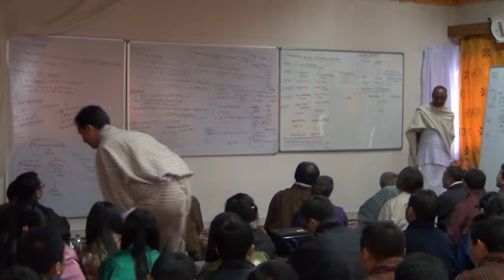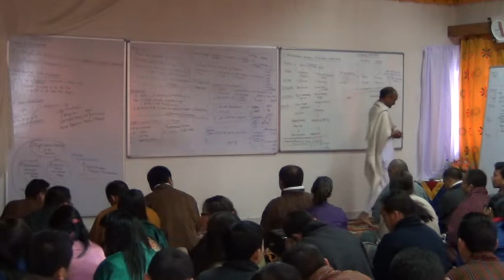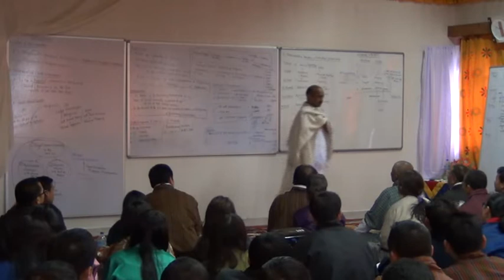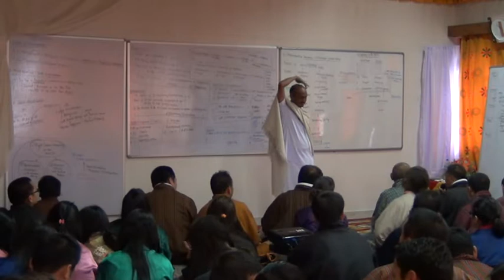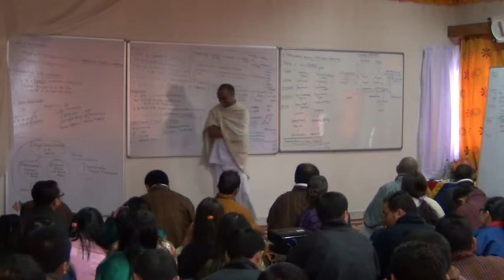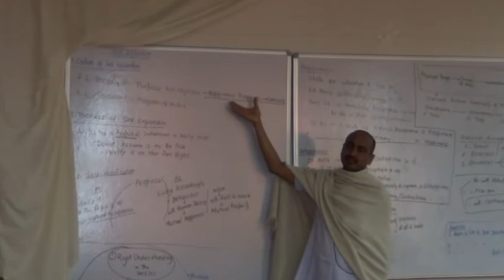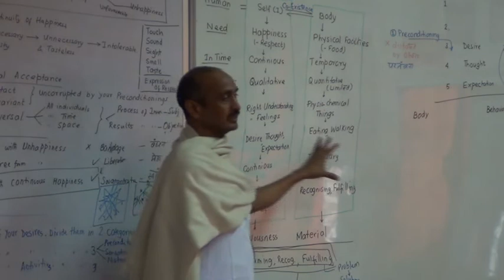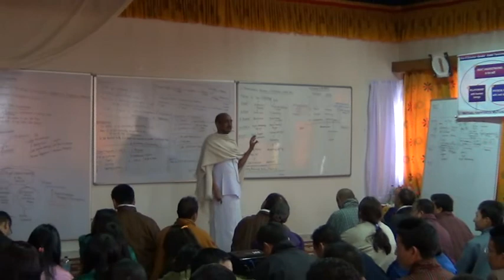1 1 Self 8